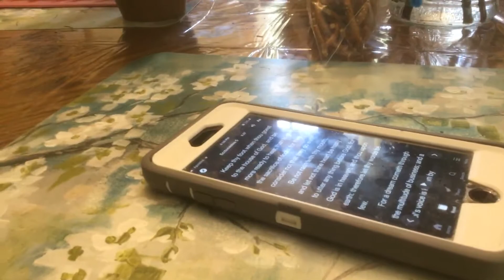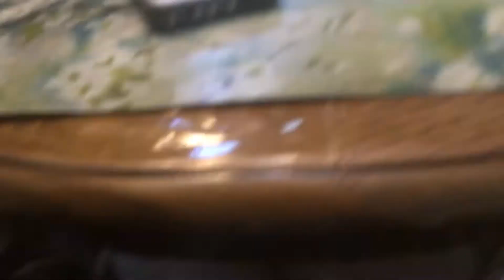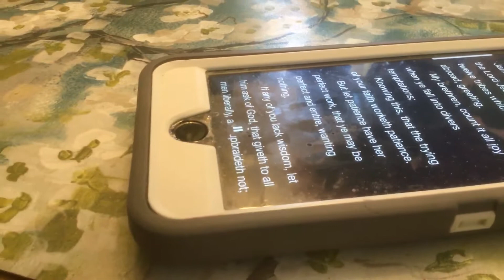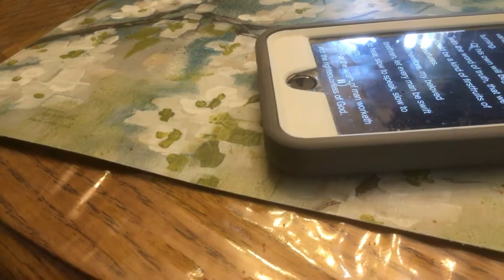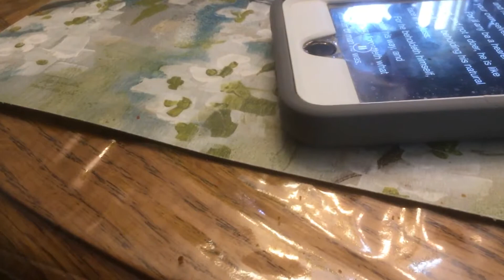Never talk hasty NO cussing tip